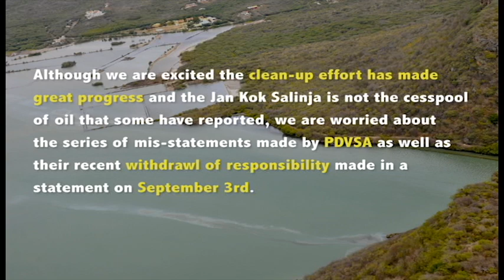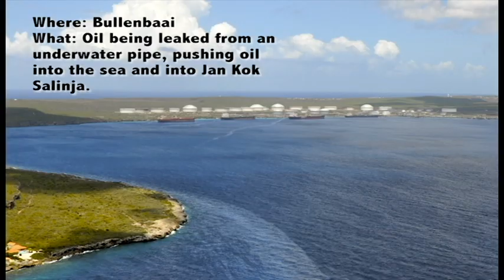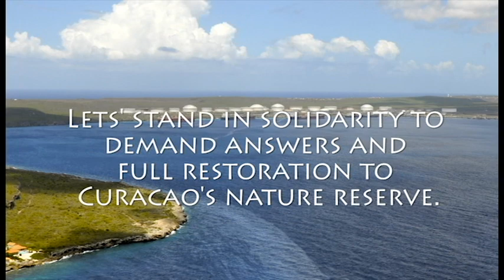Williwood, Curacao Oil Spill Update #4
This latest update in the oil spill affecting the nature sanctuary of
Jan Kok covers the initial spill, the clean up efforts, and aerial
photo's that show oil leaking from one of PDVSA's pipes at Bullenbaai.

As stated by Marfa Wawoe in the video, the workers and the group of
volunteers executing clean-up operations have done a fantastic job.
Although there is a long way to go in rehabilitating the Jan Kok
Nature Reserve back to its original condition, these individuals have
made an enormous impact.

This video was also developed to ensure PDVSA is held accountable for
their mistake. With a late response, a series of misstatements, and
now the recent denial that they contributed to this the oil spill and
the negative effects, we feel it is right to release these aerial
photo's (shown in the video) to show that PDVSA was in fact leaking an
undetermined amount of oil into the sea at Bullenbaai. We believe this
oil was making its way out to sea, when Tropical Storm Isaac change
the winds and the tides pushing the oil into Jan Kok Bay.

With a quicker response, procedures could have been put into place to
ensure this oil never reached the Jan Kok Sanctuary. It is time for
PDVSA to hold a press conference and inform the public of what
failures led to this spill and what procedures will be put into place
to avoid further incidents.

FYI. The Jan Kok, Sint Willibrordus, Williwood area in Curacao is still a wonderful place to visit. An array of beautiful flamingos are still calling this place their home!